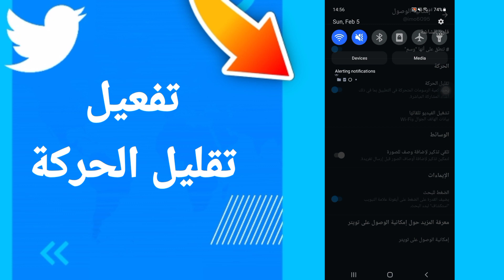كيفية طريقة تفعيل وتشغيل تقليل الحركة على تطبيق تويتر Twitter